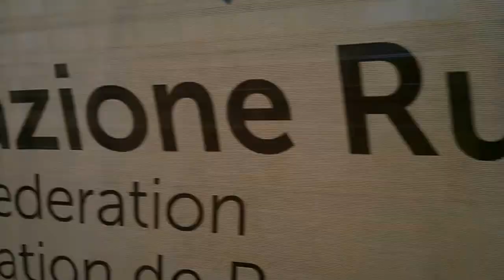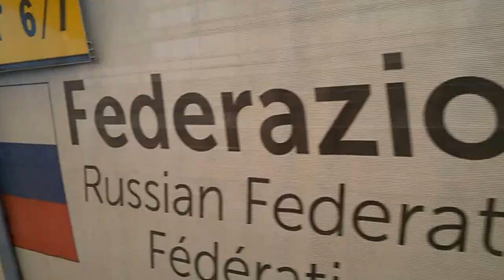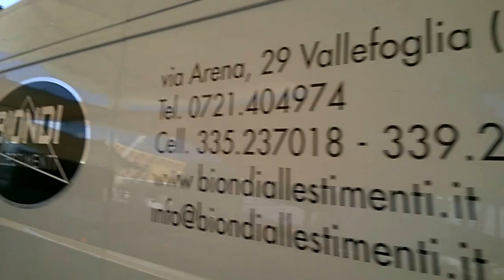WP 20150422 11 11 59 Pro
Expo - ultima settimana cantiere